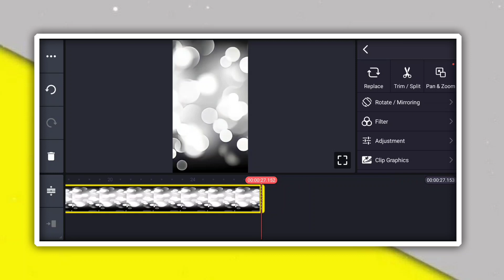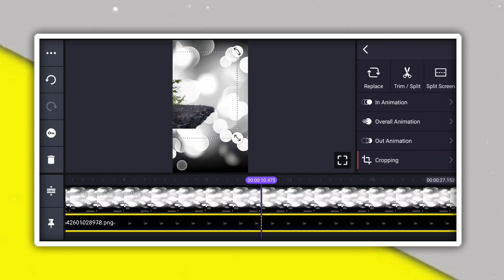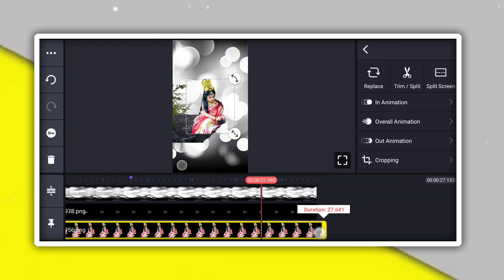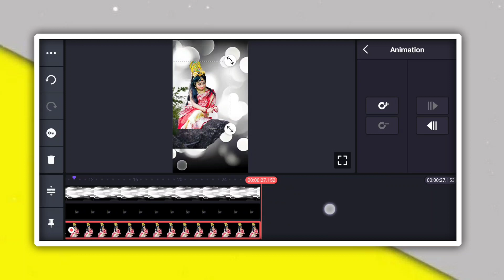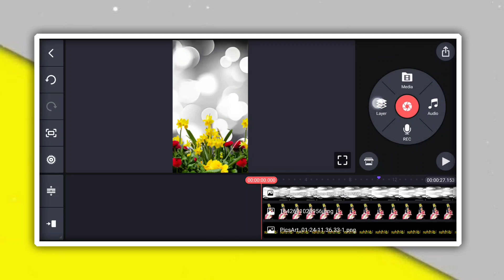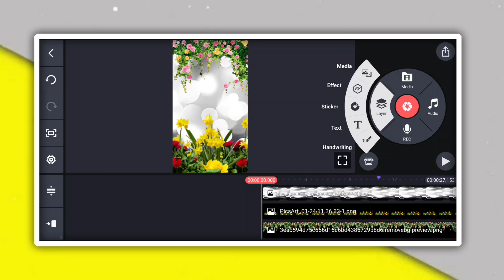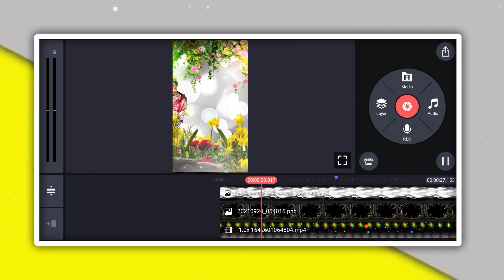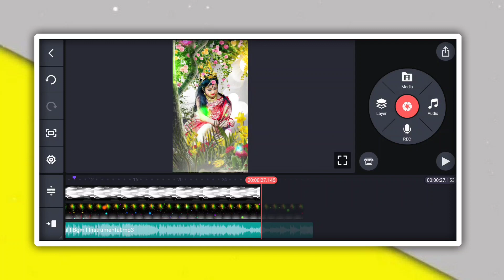Basant panchmi 3d Saraswati puja special video editing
Preset :-

             • 🆃🅷🅰🅽🅺   🆈0⃣🇺  🆂🇴  🅼🇺🅲🅷 •

❏ KEYWORDS —≽
alightmotion
alightmotion video
alightmotion effect
alightmotion video editing tamil
alightmotion editing
alightmotion videos
alightmotion xml
alightmotion edit
alightmotion preset
alightmotion link

 ꧁𓊈𒆜🅰🅻🆆🅰🆈🆂 🆂🅼🅸🅻🅴 😊𒆜𓊉꧂